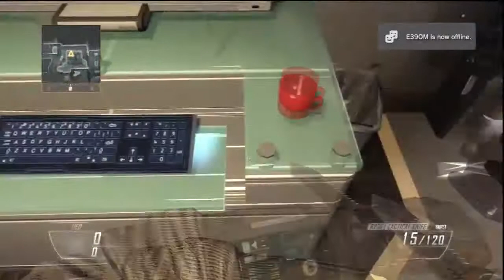بلاك اوبس 2 | هجولة بماب HYDRO الجديد 96 #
هجولة باحد مابات بلاك اوبس 2

اضغط هنا في شي مهم :

قنوات اعضاء قروب ( PlatinumTeam )

منتدى جيم تايم /

بلاك بيري / 28CB7BB4

هذا الهشتاق /